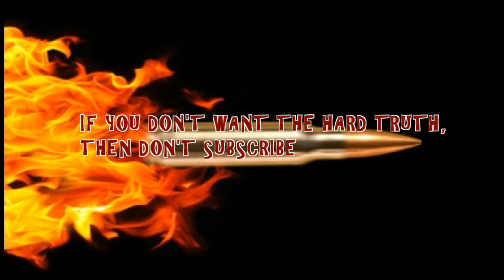SATANISM EXPOSED: ILLUMINATI, TEMPLE OF SET - MODERN CHRISTIANS DUPED! (ANTON LAVEY, SUSAN ATKINS)